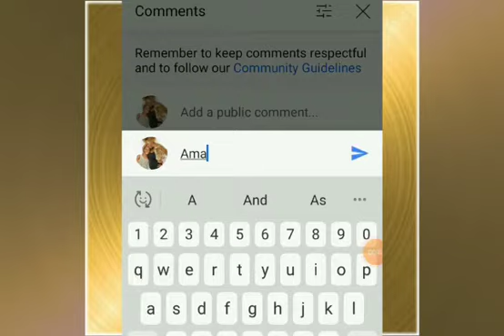AUTHENTIC QUEEN SIMONE'S INTRO VIDEO!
Authentic Queen Simone has finally made her intro video! She is AUTHENTIC , DYNAMIC and SPIRITUAL ! . .  She will inspire you to march into self awareness through AUTHENTIC KNOWLEDGABLE EXPERIENCES!